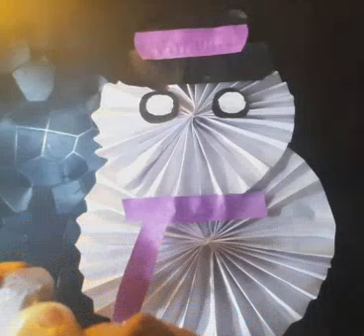Christmas Craft by Nandini Padhy